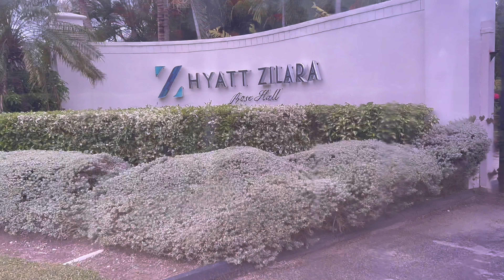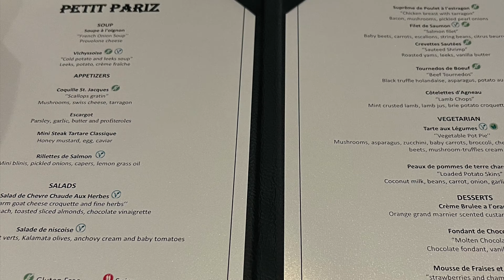Leaving the country for the first time! | Jamaica Travel Vlog 2022 pt.1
If you watched until the end, you are a real one!
+sub count: 18
+goal: 500 by the end of summer :)